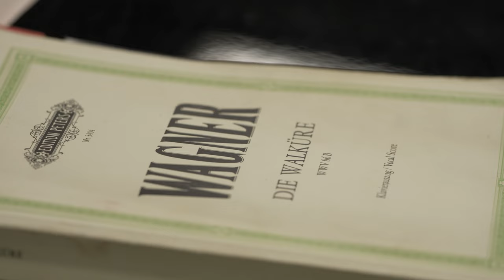SIDEBAR | Die Walküre: Overview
From the number of people playing in the pit to the size of the sets, caliber of singers and technology attracted to the stage, Tomer Zvulun talks about the power of the most ambitious production in the history of the company, "Die Walküre," in this exclusive SIDEBAR.

Produced by The Atlanta Opera Film Studio.